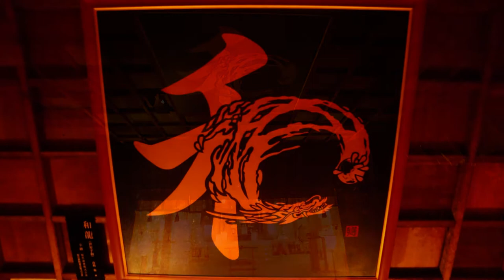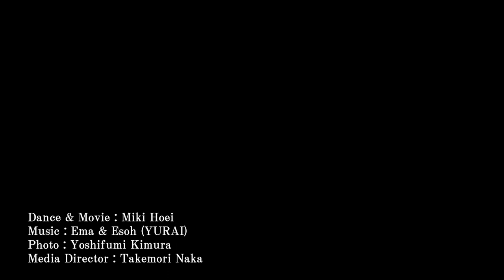KageMai / Dance of the Dragon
KageMai福井公演 in 毛谷黒龍神社 (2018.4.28)
Fukui Special Edition

Dance & Movie : Miki Hoei
Photo : Yoshifumi Kimura
Media Director : Takemori Naka